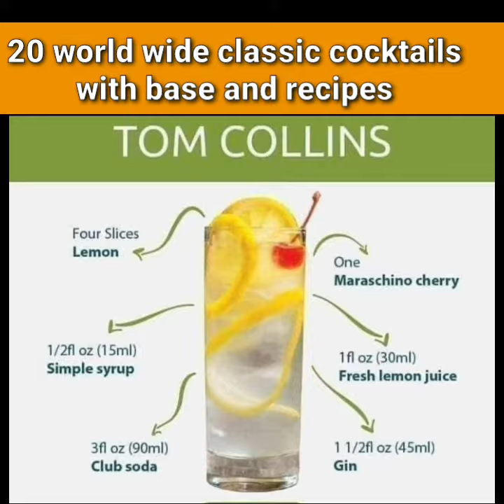20 world wide classic cocktails with base and recipes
Update your knowledge Increase your knowledge by sharing your knowledge. Here's 20 world wide classic cocktails with base and recipes.